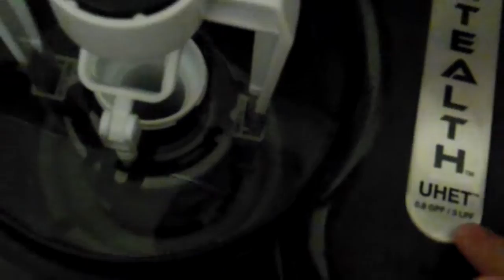4200: 2011 0.8 gpf Glacier Bay Toilet Tank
This toilet is located in the men's room at a clubhouse in Aptos, CA. This toilet replaced a 1974 American Standard Cadet toilet. This video was filmed on October 1, 2012.